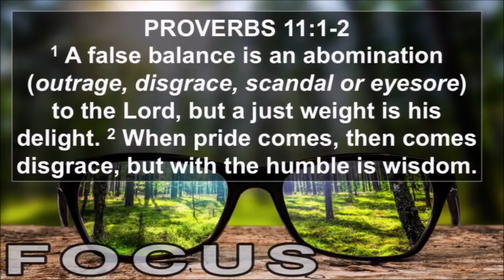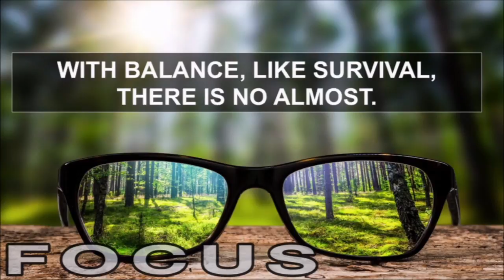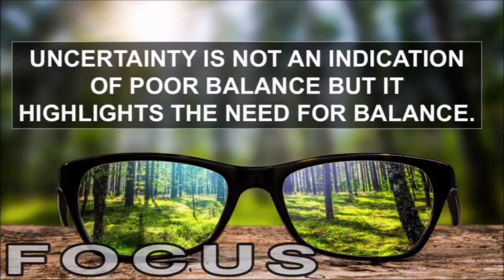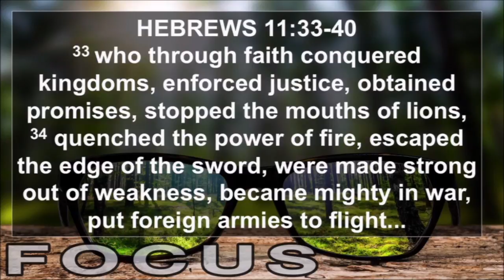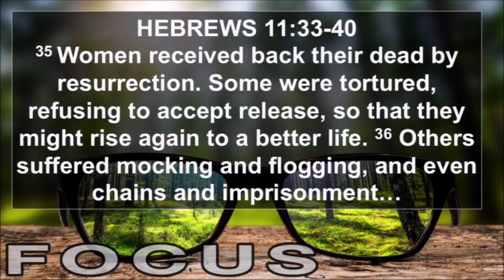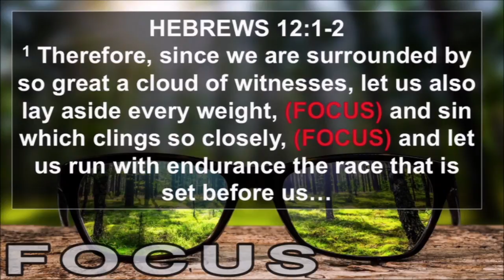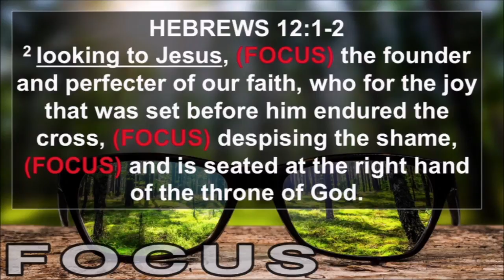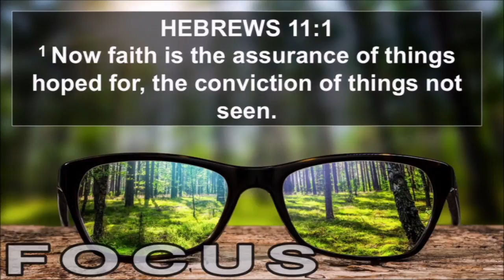Focus: Balance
by Pastor Alan Bixler